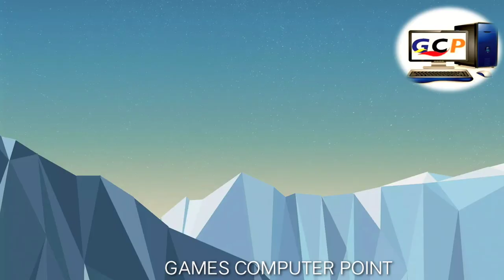How to fix Epson L380 head repair & replays solution?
computer tips,
computer tips and tricks channel,Epson L380 head replacement & head repair solution
computer tips and tricks for windows 7,8.1,xp2
Printer flash software  solved